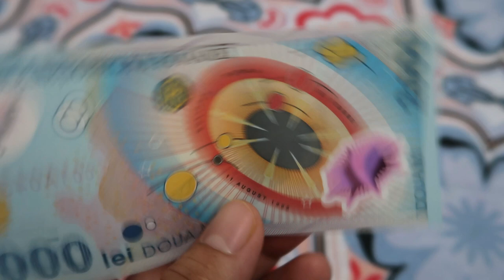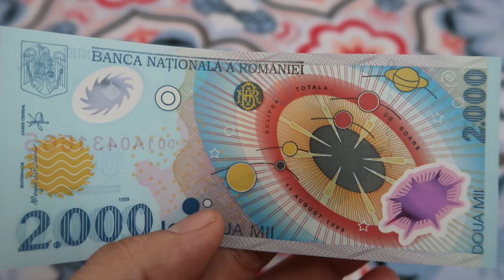ROMANIA 2000 LEU POLYMER BANKNOTE - ROMANIA CURRENCY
The Romanian leu is the currency of Romania. It is subdivided into 100 bani, a word that also means "money" in Romanian.

Symbol: lei
Central bank: National Bank of Romania
Subunit: ban
Banknotes: One leu, Five lei, Ten lei, Two hundred lei, One hundred lei, Fifty lei
Coins: Five bani, Fifty bani, 10 bani

Source: Wikipedia

ROMANIA CURRENCY
ROMANIA MONEY
ROMANIAN LEU